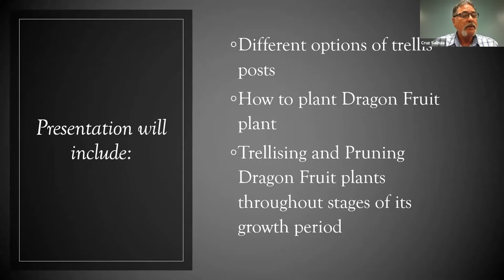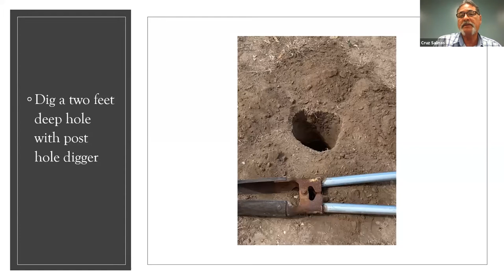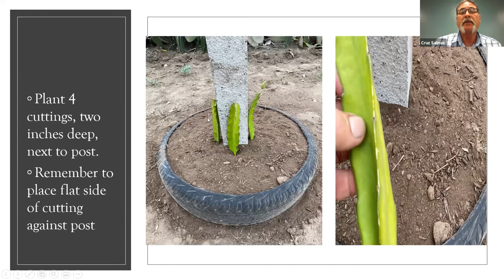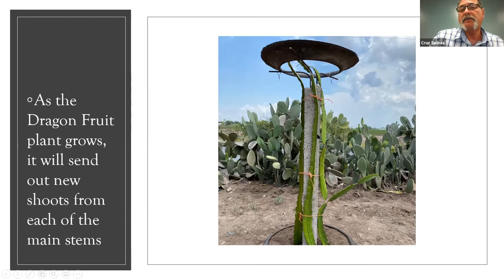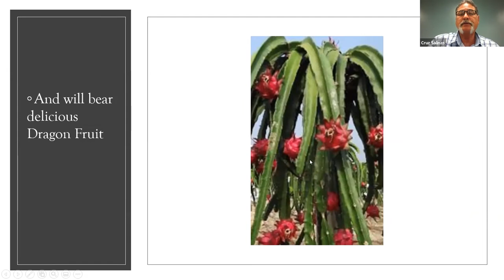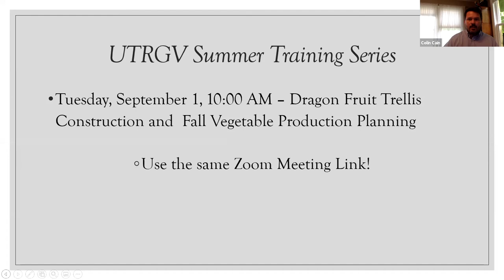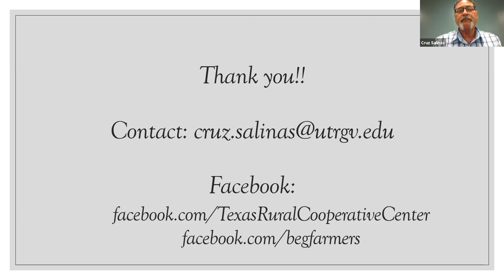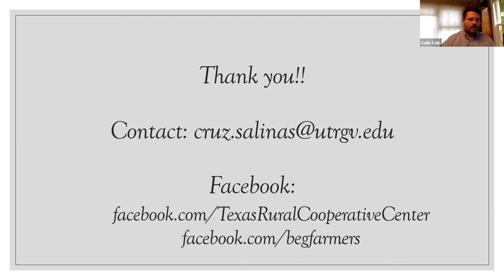Dragonfruit Production in South Texas part 1 of 2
The purpose of the Center for Sustainable Agriculture and Rural Advancement (SARA) is to help rural areas develop the capacity to increase their diversity and productivity over time. To accomplish this, SARA focuses on improving the economic, environmental, and social conditions of rural areas and the well-being of the people that live in rural areas.